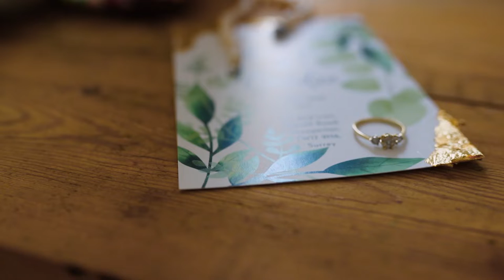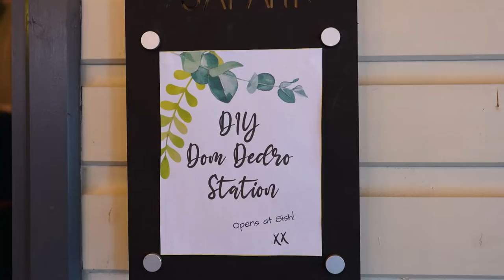Candice and Barry // Wedding Video // Boots 'n' Shine│Photo and Video